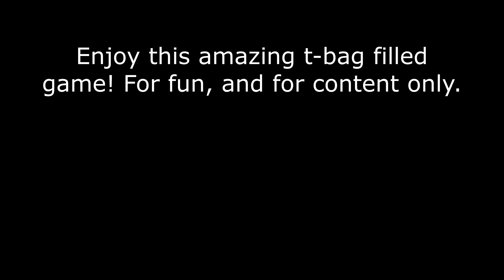T-Bag Challenge Part 1! Triple Team | Halo 5 Arena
This is for fun only. Don't take it seriously! Just a wacky, goofy video. ;)

This was a fun challenge, expect more fun challenges to come.

Thanks for checking out my video! I spend lots of time editing content, trying to make it all nice. My dream is to be a successful YouTuber so any support means the world! Thanks again :)